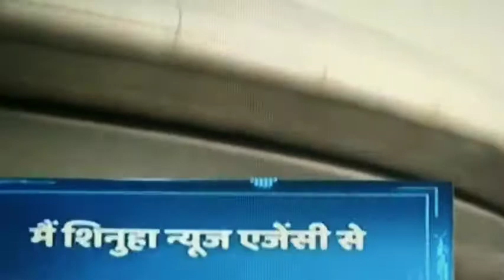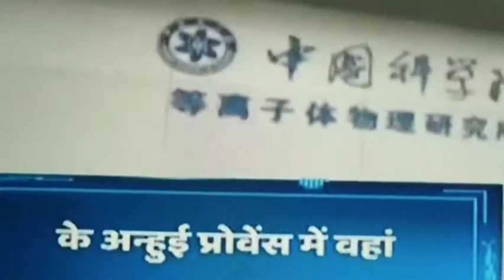Artificial Moon & SUN